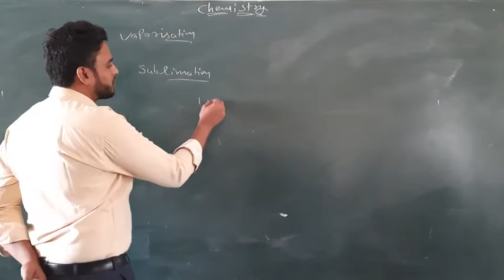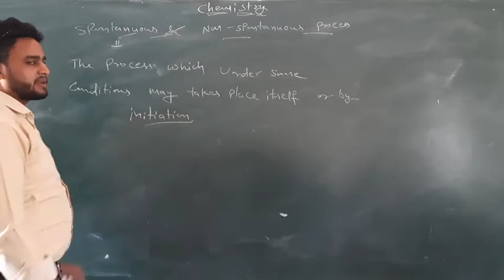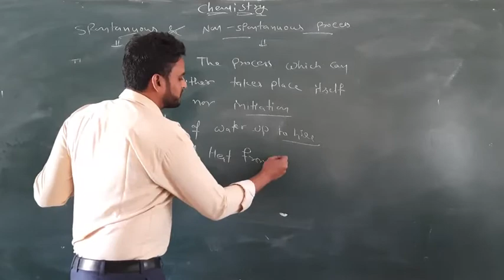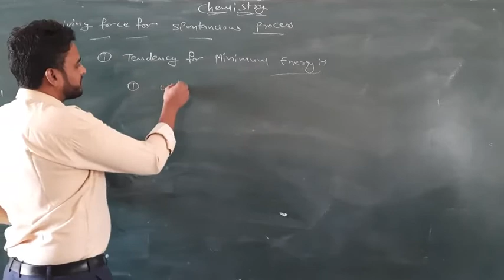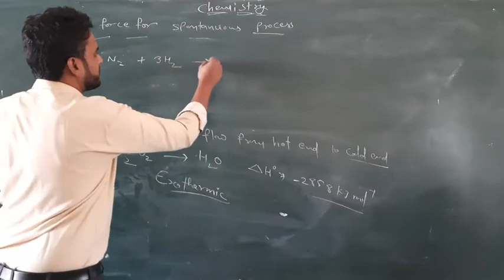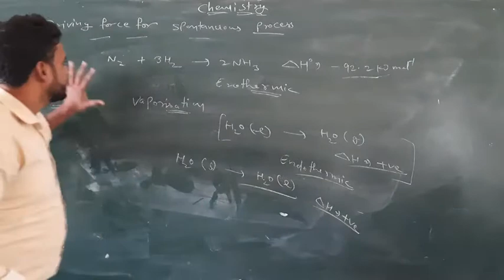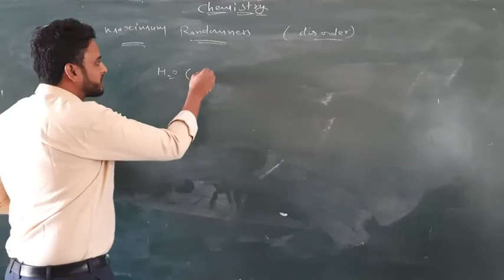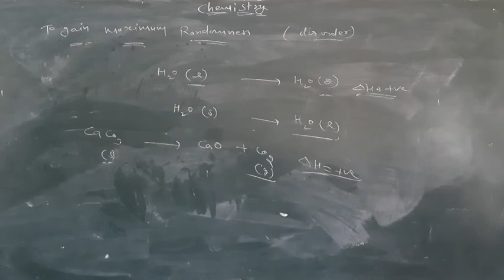Class-11th (Thermodynamics) Lecture-10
Spontainity of Rxns.